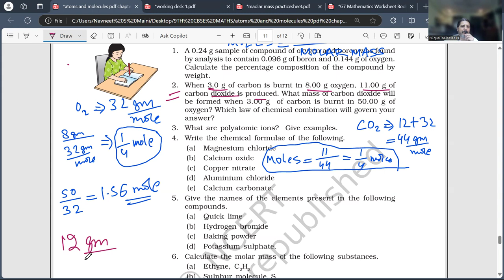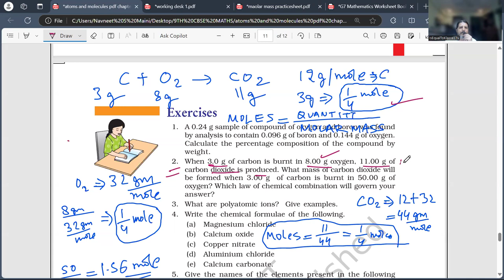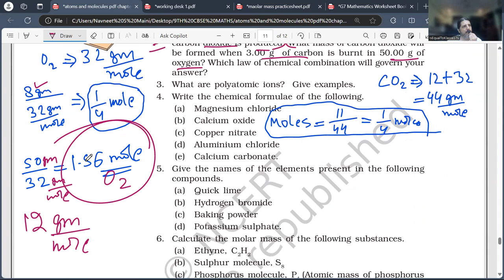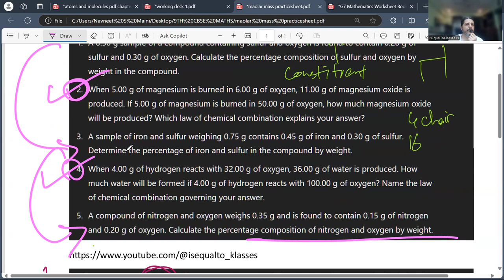Reaction Stoichiometry Balanced Chemical Equations and Mole Ratios | When 3.0 g of carbon is burnt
When 3.0 g of carbon is burnt in 8.00 g oxygen, 11.00 g of  carbon dioxide is produced. What mass of carbon dioxide will  be formed when 3.00 g  of carbon is burnt in 50.00 g of oxygen?